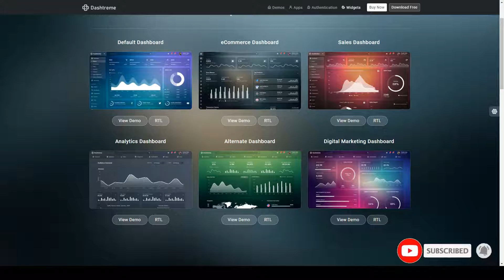Dashtreme - Laravel 8 Bootstrap5 Admin Template 8 laravel admin template Yuzuki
Columns 4+

 Layout Responsive

 Tags admin laravel template, admin panel in laravel, best admin panel for laravel, blade template laravel, laravel admin dashboard, laravel admin panel, laravel admin panel template, laravel admin template